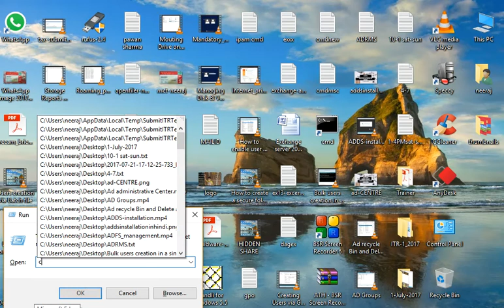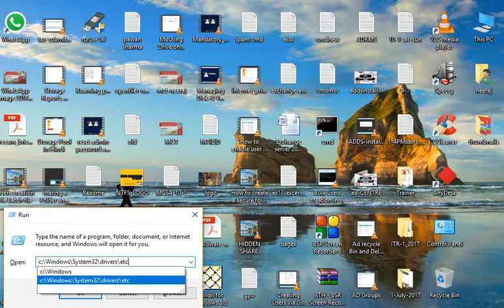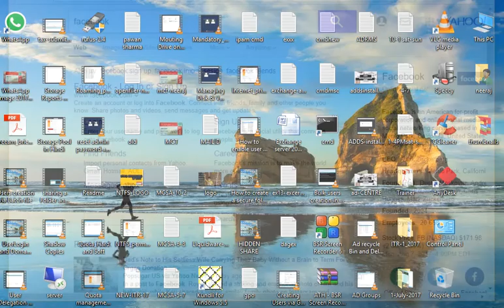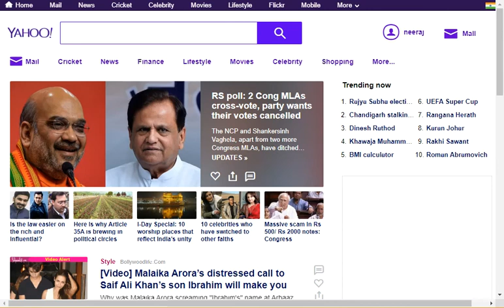block web-sites on a computer or PC by Simple Methods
This video Demonstrate about How to Block websites on a Local PC or a Desktop by simple Methods